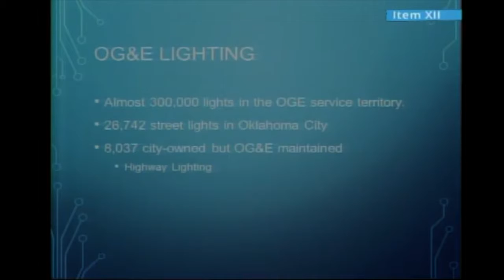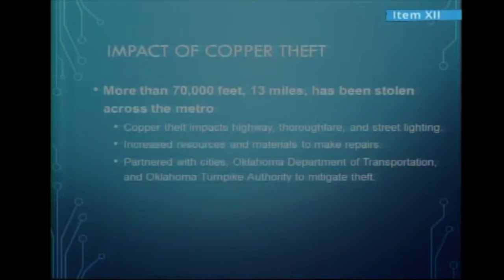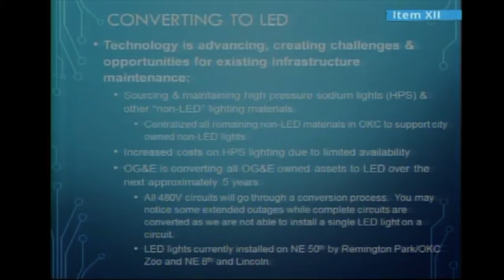City Council discusses street light issue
The City Council discussed the street light outages in the city, and the problem of copper theft.